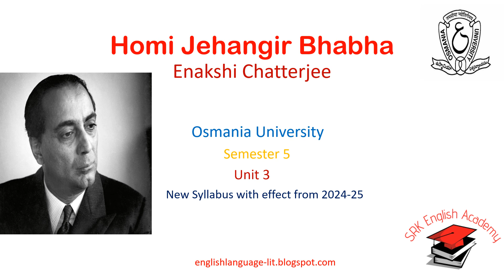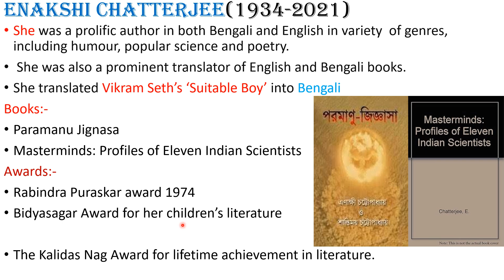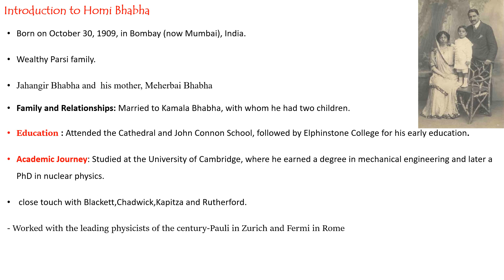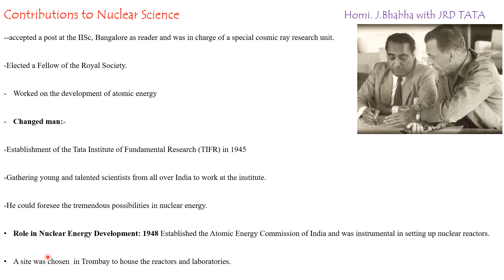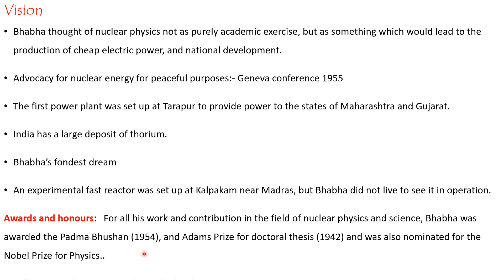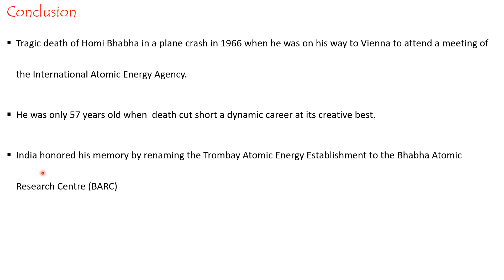Homi Jehangir Bhabha - Enakshi Chatterjee. OU Sem 5 new syllabus from 2024-25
Bhabha was born on 30 October 1909 in Bombay to a wealthy Parsi family.  Homi Bhabha, an Indian nuclear physicist, often referred to as the father of India's nuclear program. He played a crucial role in establishing the Bhabha Atomic Research Centre (BARC) and was instrumental in the development of India's atomic energy program.
Dr. S. Rajesh Kumar Assistant Professor
Government Degree College Malkajgiri Telangana